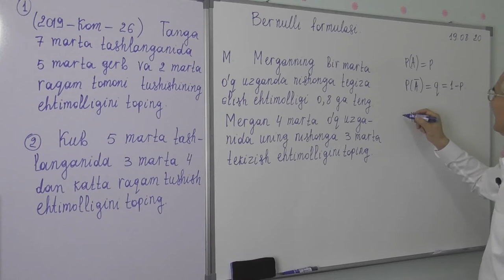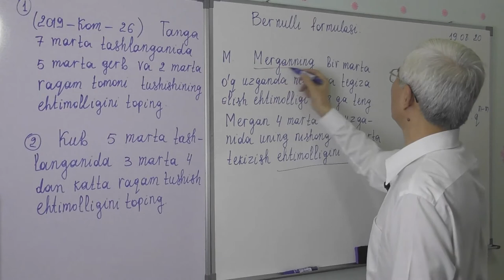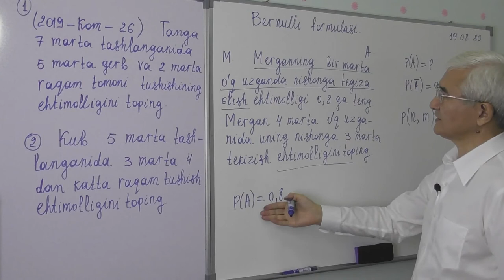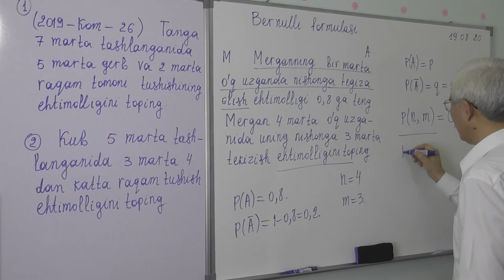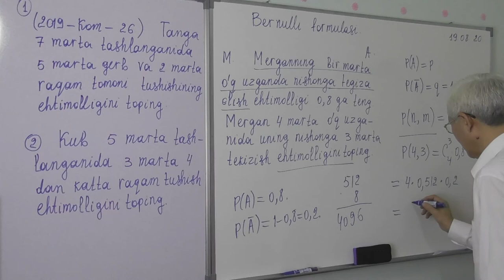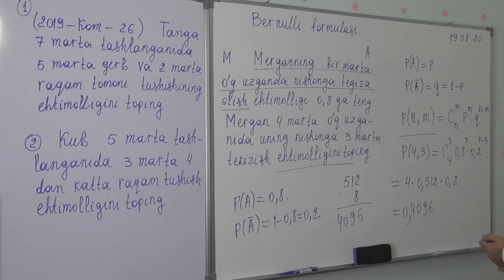13 15 Bernulli formulasi